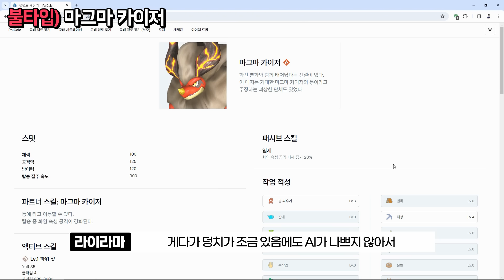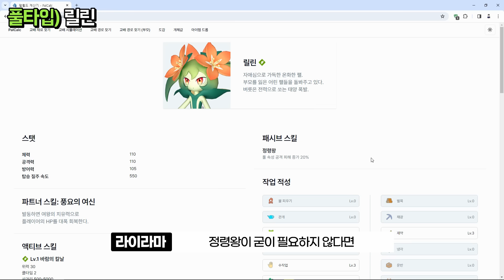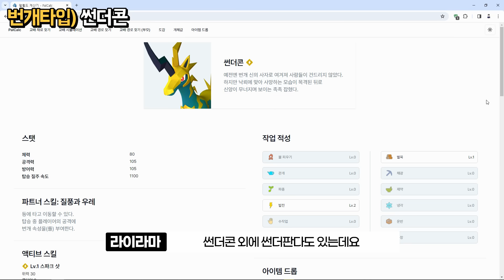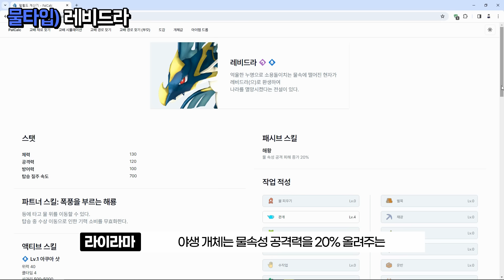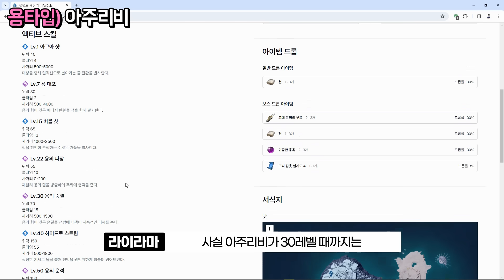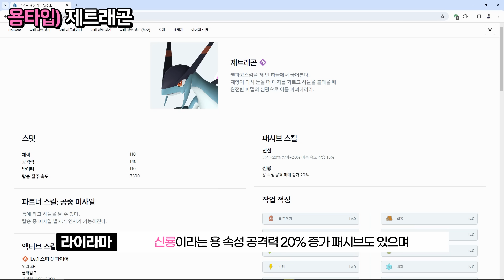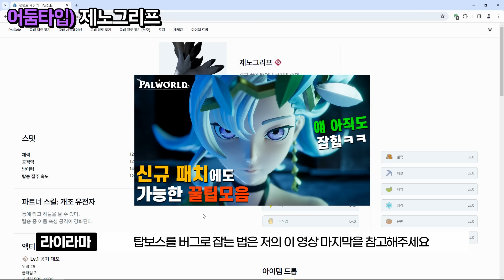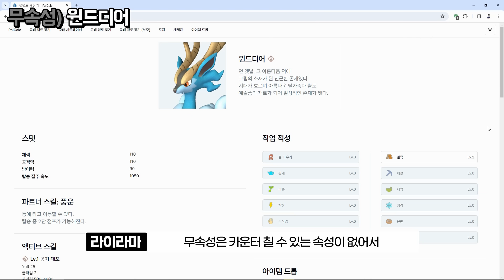팰월드 모든 속성별로 전투 팰 추천드립니다! l 팔월드 초반부터 후반까지 유용한 공략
팰월드에서 초반부터 후반까지 각 상황에 맞는
모든 속성별 전투 팰을 추천드립니다!

즐겁고 유익한 게임 채널 라이라마입니다~!

감사합니다!!

0:00 인트로
0:41 불) 불무사
1:20 불) 마그마 카이저
1:53 풀) 비오레타
2:19 풀) 릴린
2:54 땅) 아누비스
3:36 번개) 썬더콘
3:59 번개) 전룡맨
4:38 물) 아주리비
5:13 물) 레비드라
5:41 얼음) 빙호
6:02 얼음) 빙천마
6:38 용) 아주리비
6:58 용) 제트래곤
7:40 어둠) 몽마둥이
7:59 어둠) 제노그리프
8:58 어둠) 그레이섀도우
9:27 어둠) 켄타나이트
10:05 무속성) 윈드디어
10:23 무속성) 팔라디우스